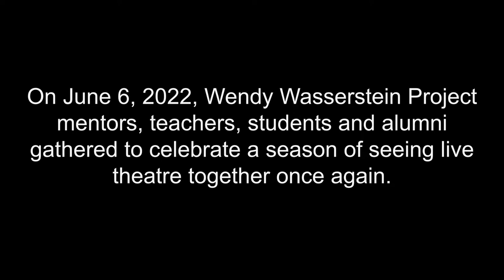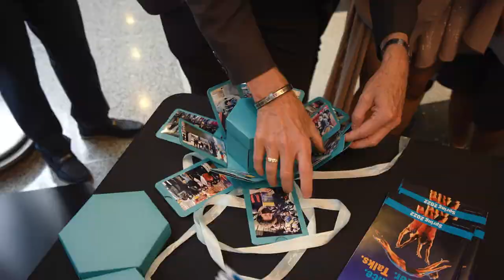TDF Wendy Wasserstein Ceremony 2022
On Monday, June 6 at 5 p.m., TDF hosted its annual Wendy Wasserstein Project ceremony at The Gerald W. Lynch Theater at John Jay College (524 West 59th Street). Founded as Open Doors in 1998 by TDF and Pulitzer Prize-winning playwright Wendy Wasserstein, this unique arts mentorship program pairs top theatre professionals with NYC-area public high school students for a season of shows and conversation. This special celebration of all they saw and learned opened with performances the cast of Rent from Brooklyn High School of the Arts.

"The TDF Wendy Wasserstein Project honors Wendy's vision of accomplished theatre professionals taking small groups of students to the theatre, meeting afterward and chatting-a simple yet eloquent way to celebrate the joy of live theatre. This year we transitioned back to that, slowly stepping into lit houses and seeing each other with new eyes," said Ginger Bartkoski Meagher, Director of TDF Education Programs. "As a group, we got the chance to investigate what is meaningful, personal and lasting about attending live performance. We explored our resilience and new normal together. Amazing students and mentors journeyed through the season, inspiring one another and learning about the world as it's reflected through art and through each other."